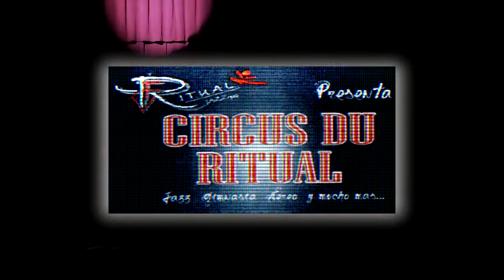CircusDuRitual 1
En vivo. Teatro de la Ciudad. Chihuahua, Chih.  7 de Diciembre del 2010.